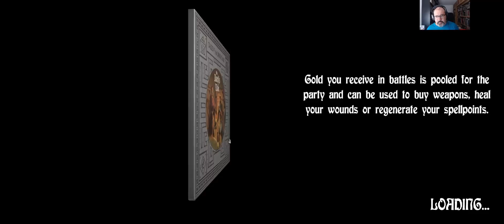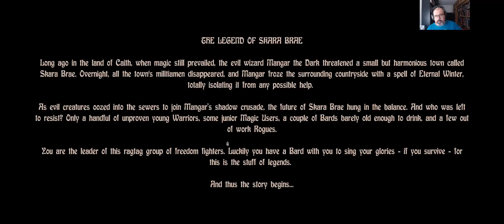Bard's Tale (Trilogy) - Vamos a probar 311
Hoy nos vestimos cinematograficamente para el cuento del bardo.